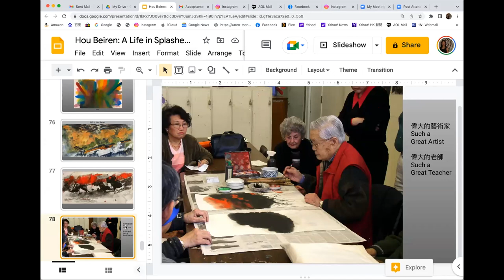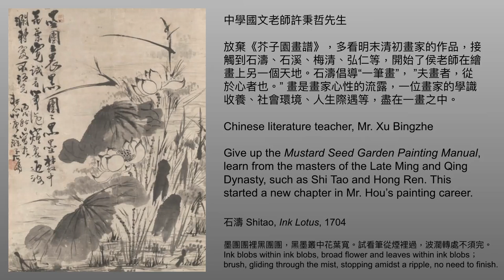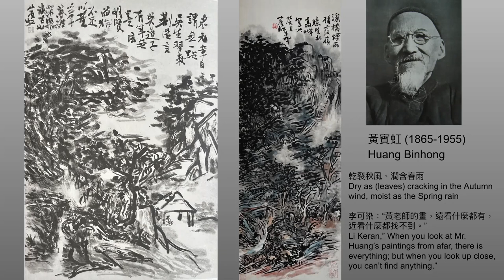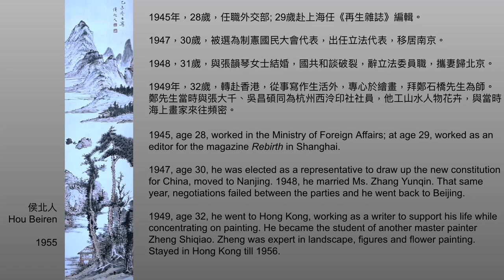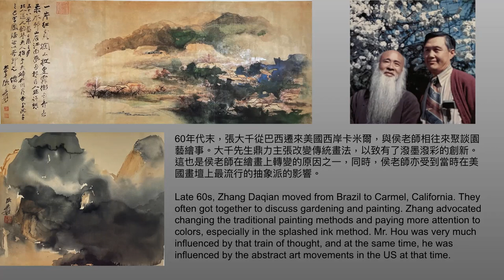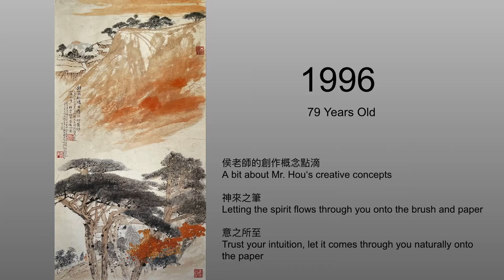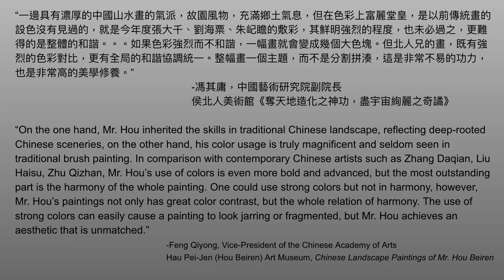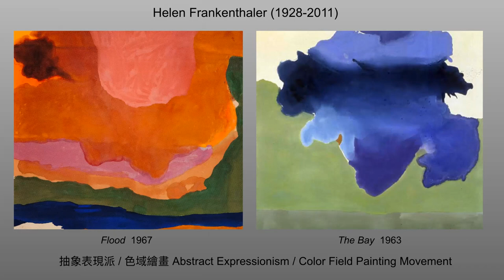Karen Tseng: The Artistic Life of Hou Beiren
Lecturer: Karen Tseng (President of the American Society for the Advancement of Chinese Art, ASACA)